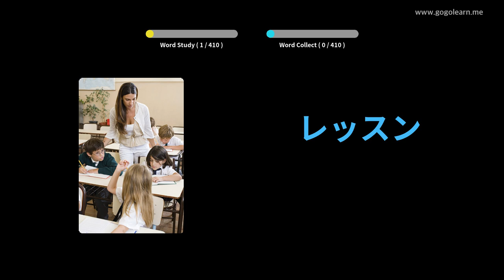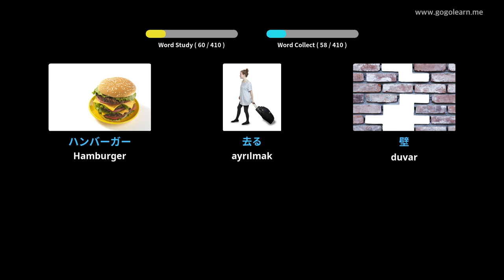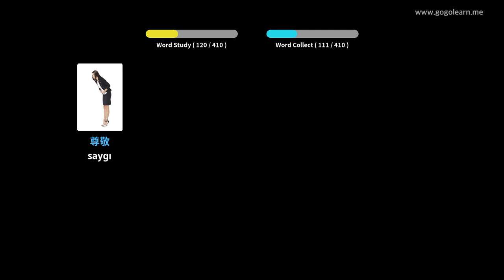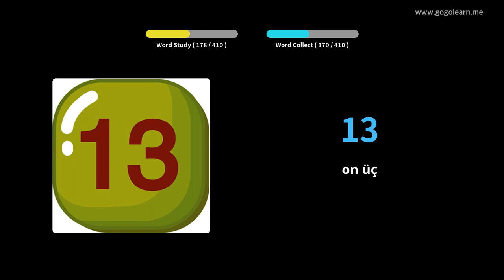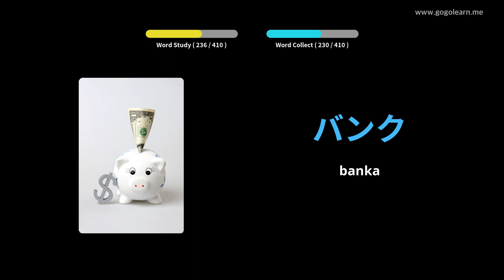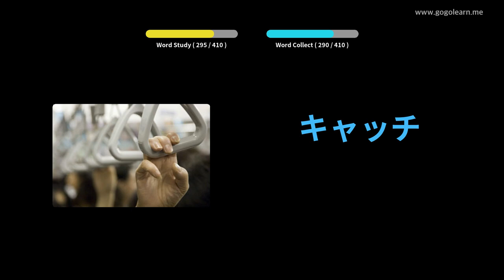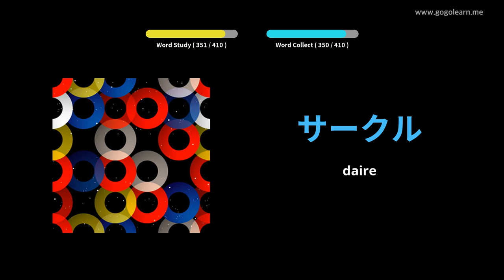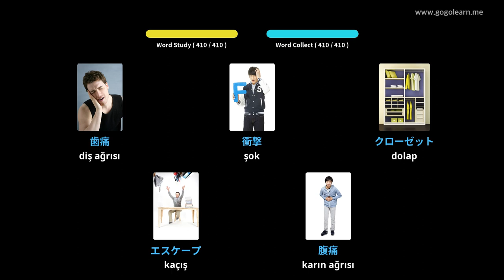Japonca Resimlerle Öğrenin | Japonca Kelime Bilgisi Ortaokul 1 | Golearn